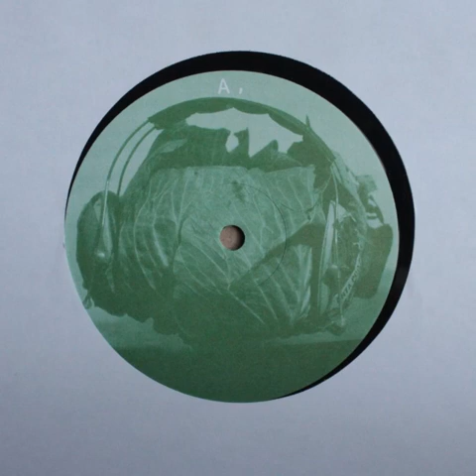Cabbage Boy - Planet Domination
Taken from:

Cabbage Boy - Planet EP
Ntone (1997) - NTONE 20